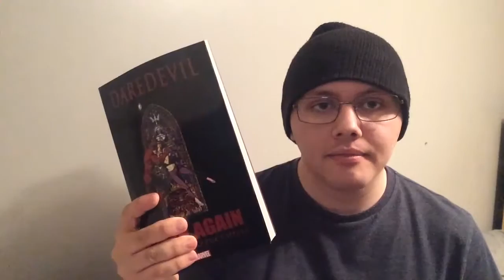The definitive Daredevil story: Born Again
In honour of Season 3 of Daredevil launching on Netflix, I thought it would be appropriate to talk about one of my all time favourite comic book storylines, Frank Miller's 1986 masterpiece Born Again. Hope you guys enjoy this very special video.